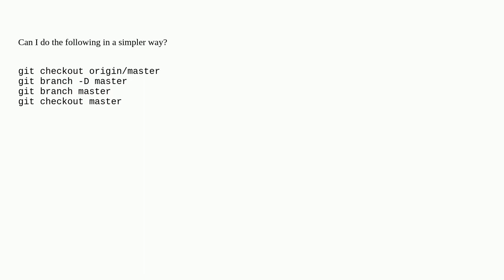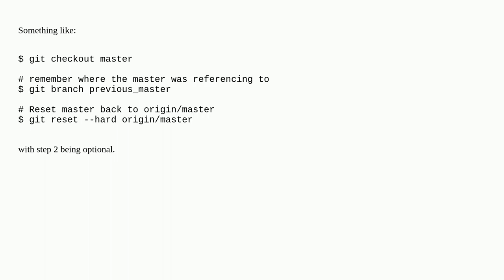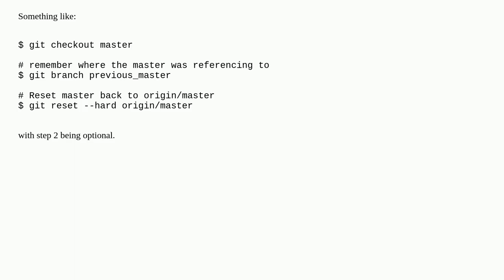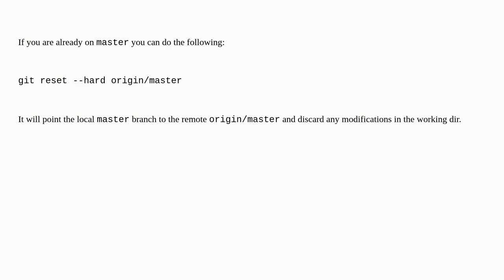How do I reset 'master' to 'origin/master'?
A special thanks goes out to the community

  git